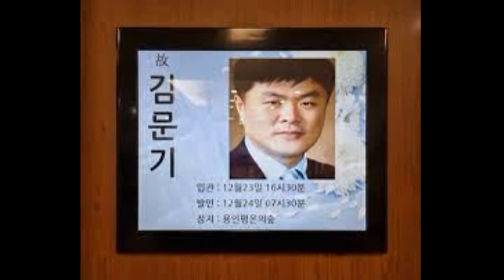💖대선지면 감옥갈것 같아요*이노 신곡 👍MR,유투브 노래방,가라오케 악보 코드 가사 ,Karaoke,반주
대선지면 감옥갈것 같아요*이노 신곡🤞유투브 노래방 *악보 ,카라오케 , (Live Sound)カラオケ✌✔계속 업데이트합니다.💖